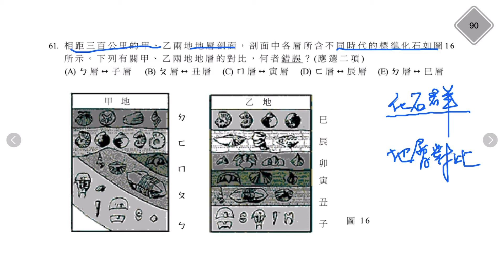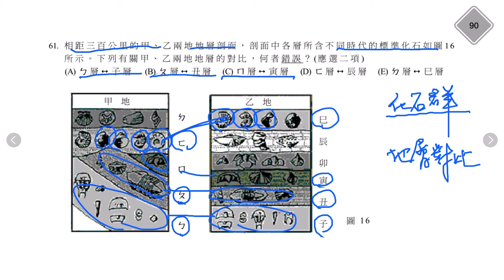學測地科試題解析90-61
利用地層中的化石群集來進行地層對比。